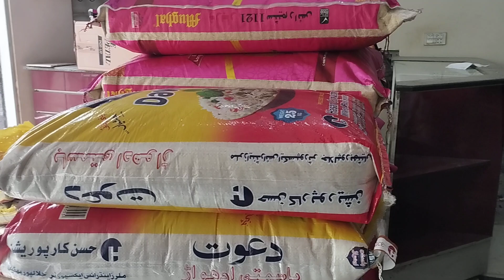New Super Kernel Rice Rate Kainaat 1121 || Wholesale Rice Rate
New super kernel Rice rate kainaat 1121 wholesale rice rate Rice rate in Pakistan